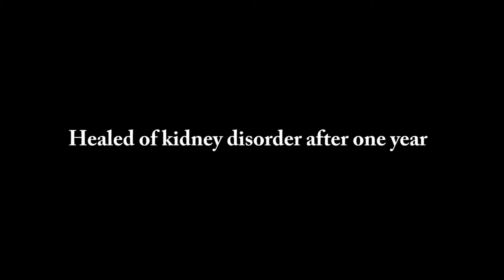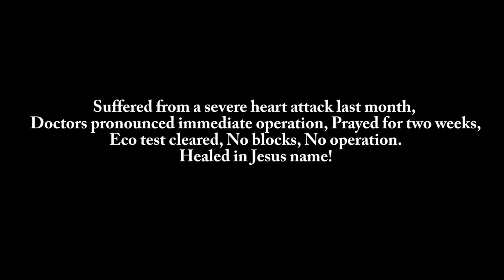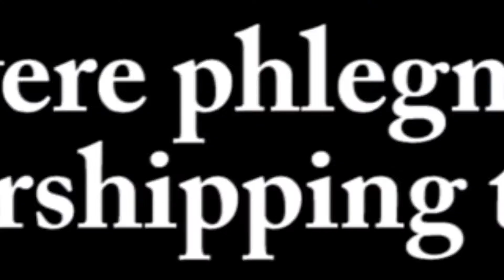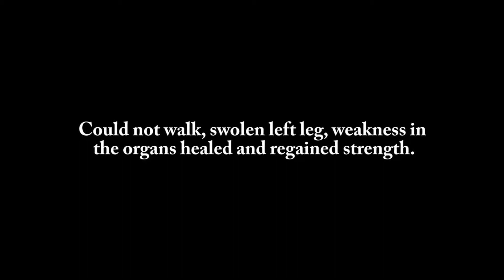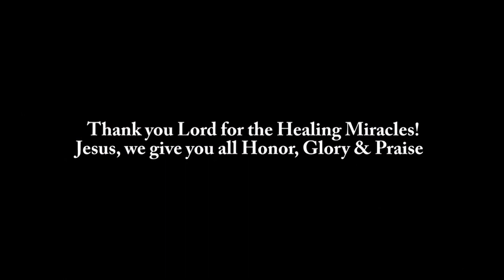A Gist of God's Glory at the Colombo Miracle Service (30th April 2014)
A Gist of God's Glory at the Colombo Miracle Service

CNC: Every Wednesday at 5:30pm